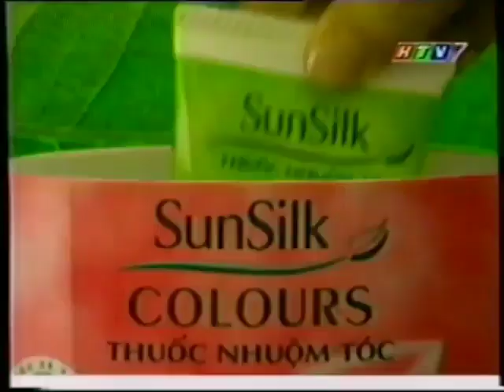SunSilk Colours thuốc nhuộm tóc / Dầu Xả Henna (30s) - Vietnam, 2000